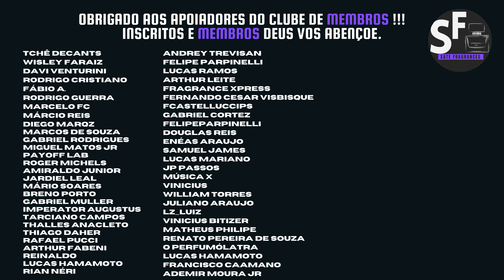LANÇAMENTO Perfume BLACK NOIR de MANCERA | ELEGATE e MEGA EXCLUSIVO este perfume vai SER SUCESSO.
LANÇAMENTO Perfume BLACK NOIR de MANCERA | ELEGATE e MEGA EXCLUSIVO este perfume vai SER SUCESSO.  Bem Vindo ao Canal Sate Fragrances e até um próximo video perfumado.

*Publicidade: esse vídeo contém produtos recebidos de empresas parceiras*

review Perfume BLACK NOIR de MANCERA

Tudo direcionado a perfumaria designer importada, nacionais, contratipos e nicho. Venha conhecer uma opinião sincera que vai ajudar você a não errar na hora de escolher o perfume da sua vida.